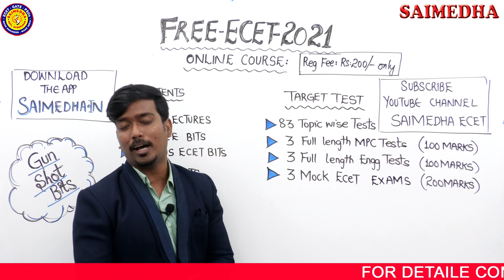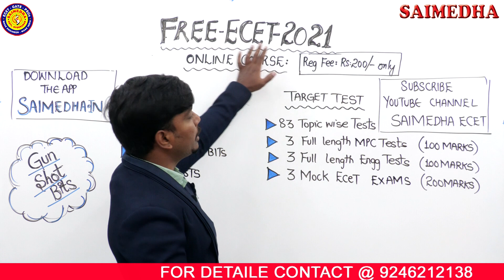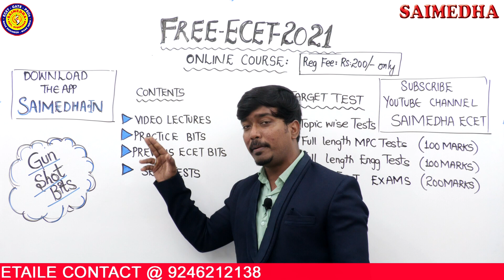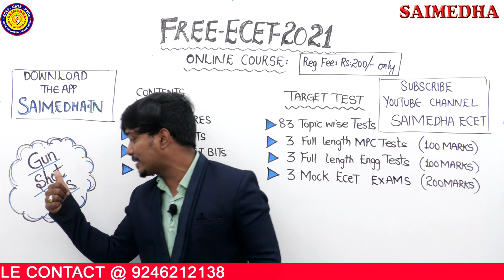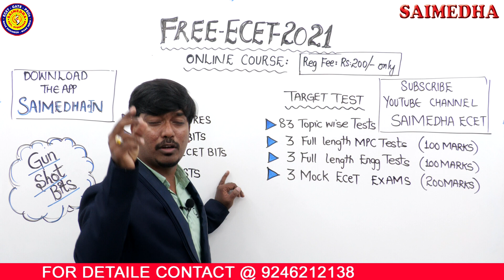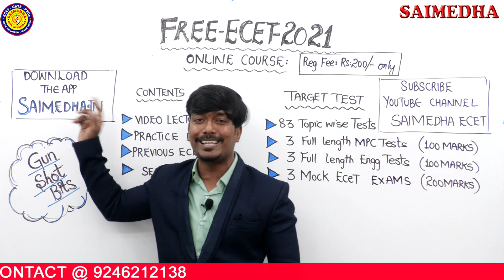FREE ECET 2021 ONLINE COURSE || SAIMEDHA KOTI HYD || ANNOUNCEMENT BY MOHAMMAD INZAMAM SIR